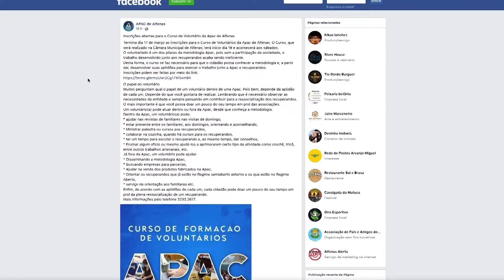Destaques Informa Alfenas – 1ª edição - 09.03.2022